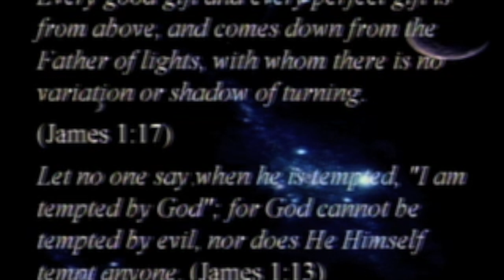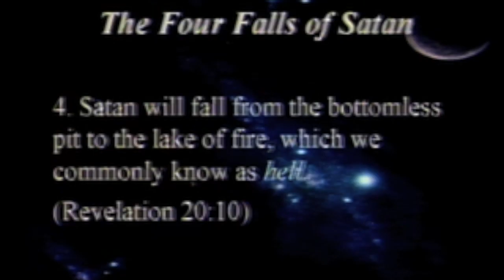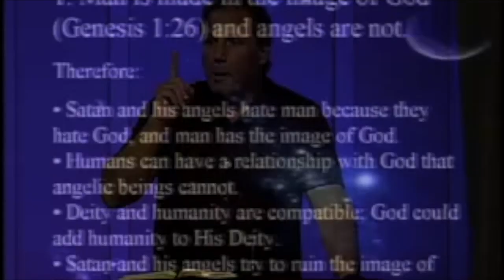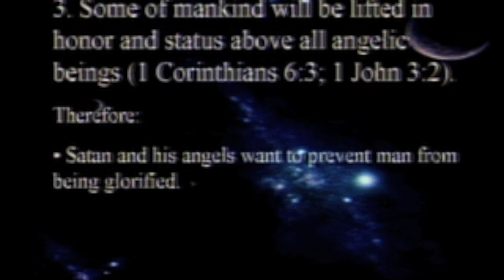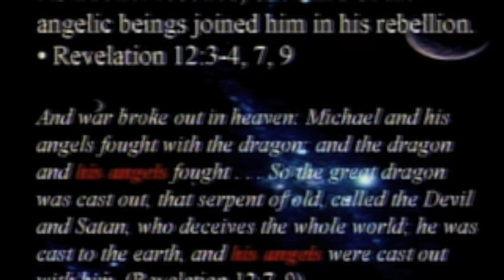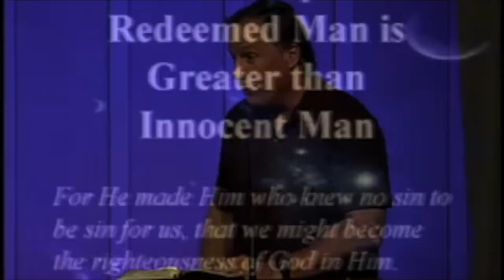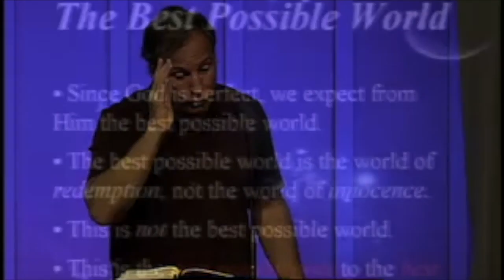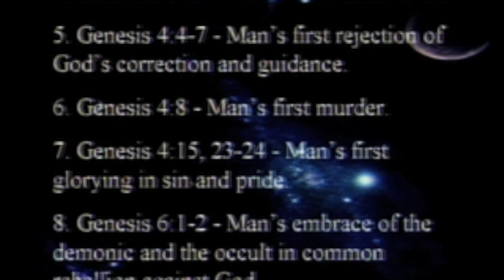God's Plan for the Ages - 2. What Went Wrong?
In his second message in this series, David Guzik lays out the decline and fall of mankind, and the sovereignty of God who has a perfect plan of salvation.
Note: This is an older recording, we apologize for the lack of quality in sound and video.